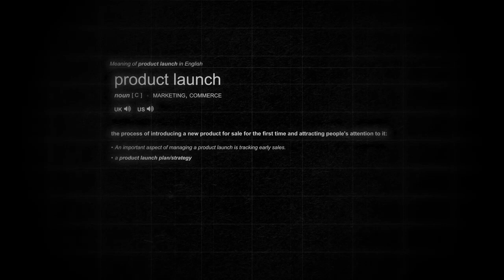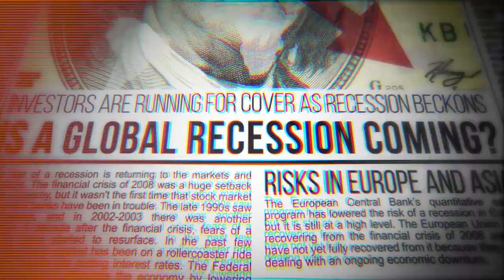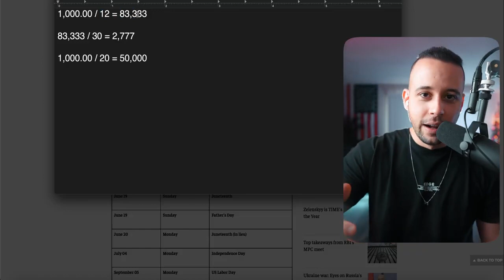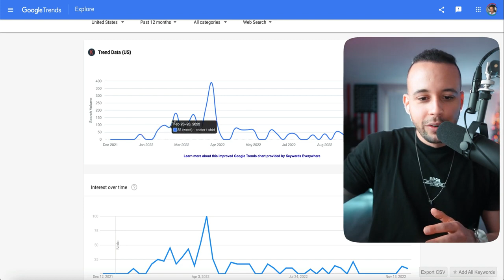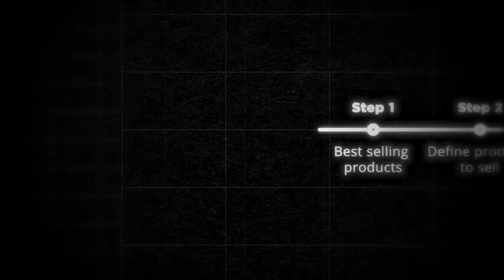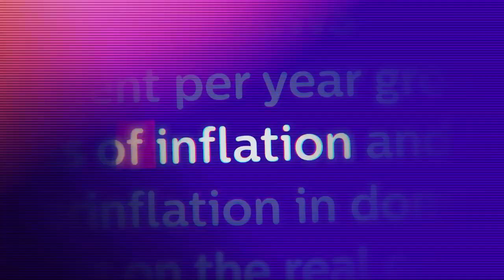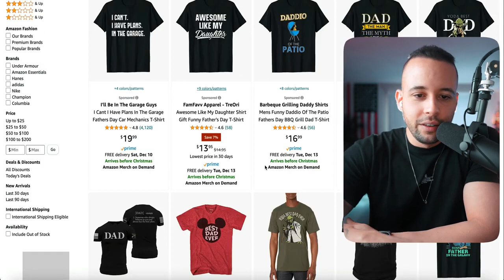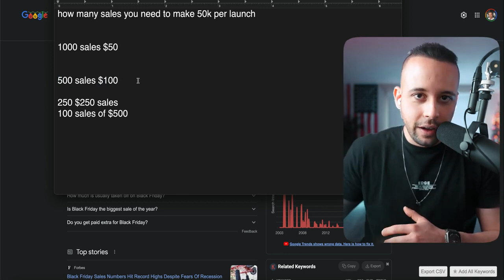The Million Dollar Side Hustle (Working only on holidays) | Make Money Online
►In this video you will find out The Million Dollar Side Hustle (Working only on holidays) | Make Money Online

► NEW HERE?
➜ Investments
➜ Personal Finance
➜ Entrepreneurship